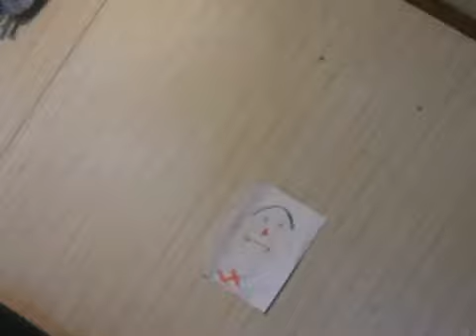Playing with My Doggies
An old video from 2012